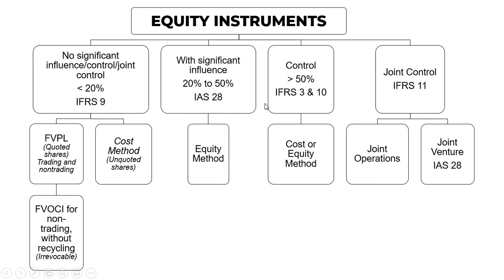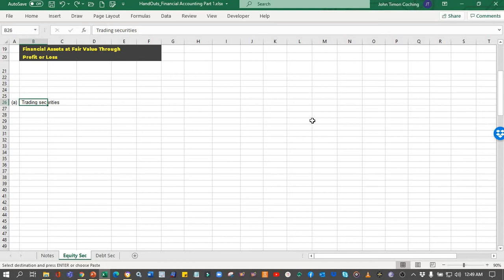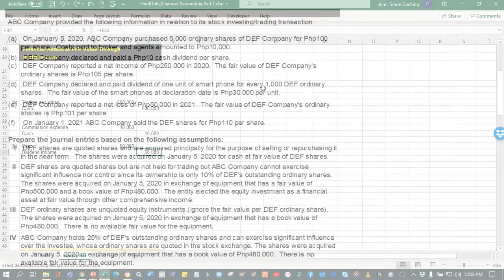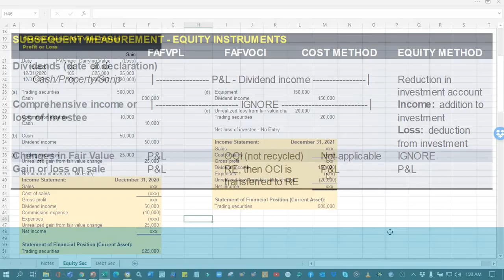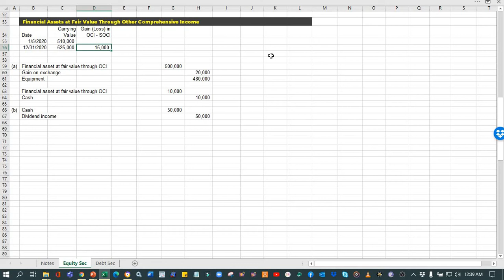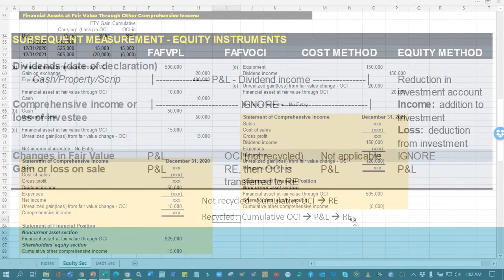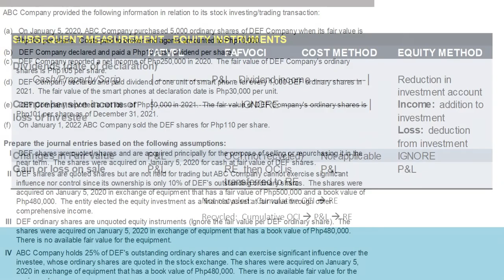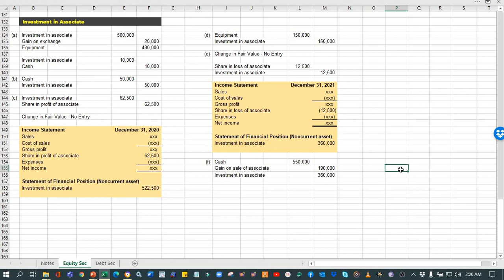FAR 1: Financial Assets in Equity Instruments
Intro - 0:00
FAFVPL - 7:57
FAFVOCI - 42:12
Cost Method - 1:08:18
Equity Method - 1:17:25